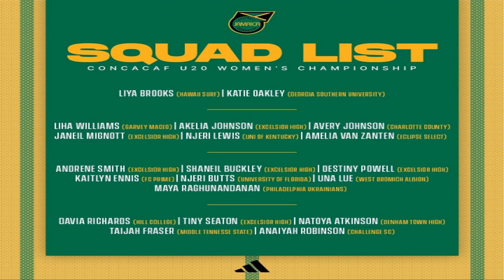Group Of Death Great Escape: U-20 Reggae Girlz Attempt To Advance & Qualify For The U-20 World Cup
Group Of Death Great Escape: U-20 Girlz Attempts To Advance & Qualify For The CONCACAF Women's U-20 World Cup | JFF

Also enable ALL notification to get alerts when new videos are uploaded. Join the community you will not be disappointed!